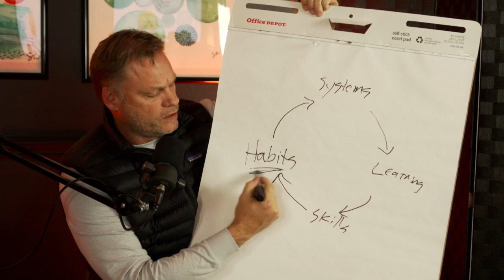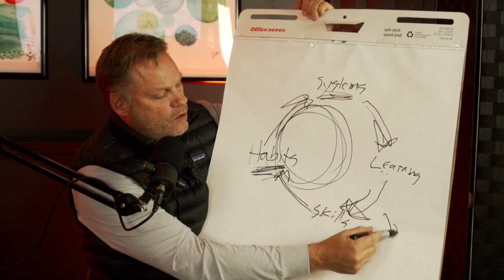Episode 8: Experiencing Massive Growth Through Investment Properties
Welcome to the Smart Beach Investor Podcast, where we tackle different topics in the real estate market with making smart investments. In today's episode, we brought in the Team Leader and CEO of Keller William's Emerald Coast, Jeff Adamson, to share some of our backstory we've experienced together over the past 15 years and how that has helped our At The Beach Team reach higher levels of growth.

This episode shares a little background into a few of our agents that have individually seen incredible success with their own real estate investments and how we are now expanding in the Orange Beach market.

Continue to follow this channel for future real estate investment strategies, and don't forget to follow our other page, AT THE BEACH TEAM, to learn more about our team members, recent expansions, and real estate growth.

We are wealth builders and as such our goal is to max out our clients positions as buyers, sellers or holders based on their financial goals and the current market conditions.  In addition, we are always forward looking to best predict real estate trends in this or other emerging markets so that our clients can enjoy an "In the know" confidence about their real estate investments.

We watch the second home, vacation rental, and short term rental markets very closely.  Because we also are involved with Beach Stays Vacations, a vacation rental management company we are dialed into the latest trends, expectations and needs of both property owners and their guests. This allows us to be both nimble and out front with our advice to investor buyer and sellers.

Again, we are wealth builders and believe strongly that to be able to best advise our investor buyer and seller clients we need to own the types of properties they are buying, owning and renting as investment and we do.  At last count the members of our team collectively have 14 investment properties under or about to be some form of rental management contract. In other words... we are you.  We know and are living the real estate investment game.

The same is true if you have questions about renting an investment real estate - whether it's though Airbnb, VRBO, Emerald Coast By Owner, or any other vacation rental portal we have a lot of experience and expertise that should prove valuable to you.

Bottom Line?  Whenever you need anything for your place at the beach... simply call the At The Beach Team and we will be happy to help.

Committed to your success,

John Moran, OWNER/CEO
At The Beach Team - Keller Williams

Connect with John on Social: @SmartBeachInvestor

Katie Luus, Director of Operations